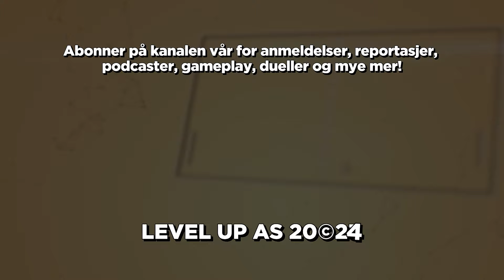BALDUR'S GATE III #19 - Nick slår seg igjen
Etter utallige timer i akt 1 er det endelig på tide å forlate kjente trakter, og reise til fjells. Nick prøver seg på pickpocketing, og vi finner skjulestedet til en gjeng Gither som kanskje eller kanskje ikke har voldelige intensjoner.